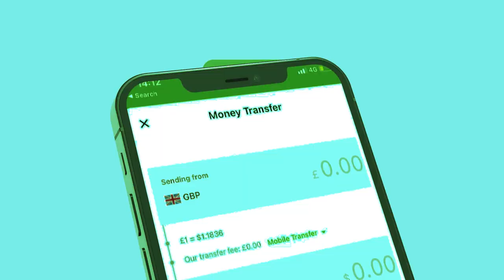Xog Gaaradada Laascaood oo Dagaal ooge yaal Itoobiya ku sheegtay? Amaro Puntland Diday War Xasasiya?